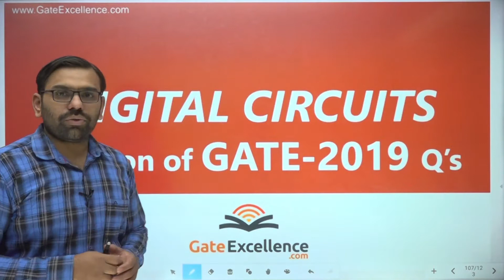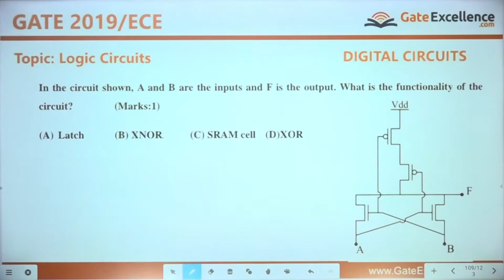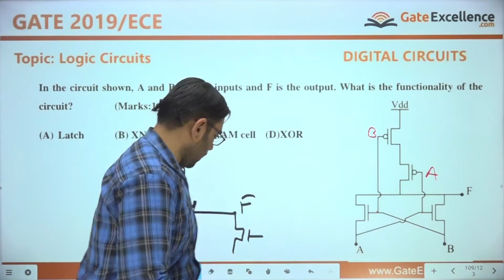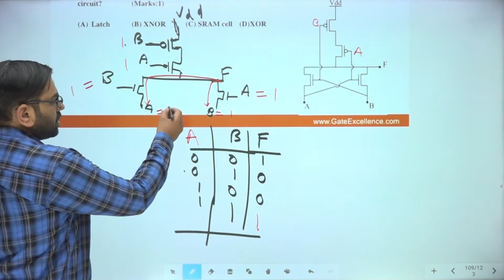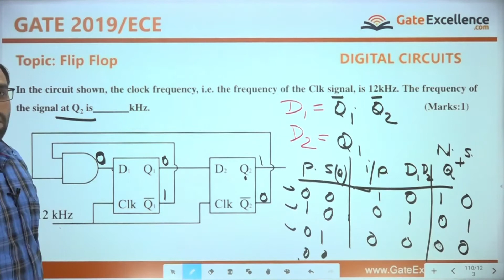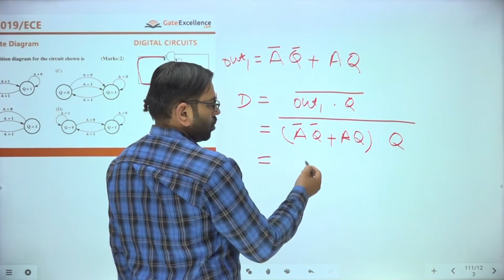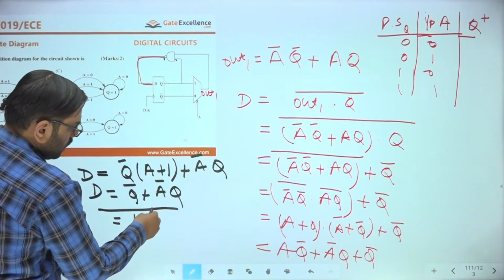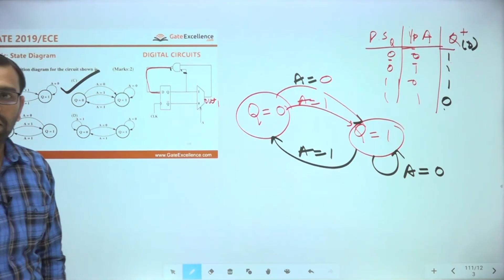GATE Previous Years Paper Solution | GATE EC | GATE 2019 | Digital Electronics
1- MCQs related to the Digital Electronics that appeared in GATE 2019.
2- Detailed in-depth explanation of each question.